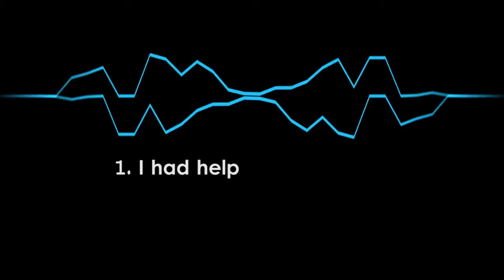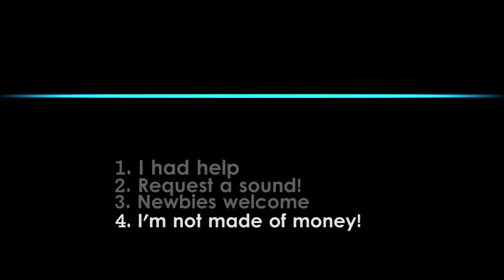What Is VoxFX? - VoxFX Ep. 0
A brief summary of what to expect from my VoxFX tutorial series. If you're interested in making great vocal recordings, enjoy creating cool vocal effects, and are a fan of nerdy references, then stick around, because you're going to get all that and more from these videos. Enjoy! =)

Sorry for the long wait. Yes, I know I said I would be releasing VoxFX months ago, but things got in the way. Now, I have the time and the dedication to get back into it. So yeah, I'm gonna try and release a new tutorial as often as I can, but it might be every few weeks or so. It takes a fair bit of time to make a tutorial, so bear with me. I will still release content every week, for sure; it just might not be a tutorial each week.